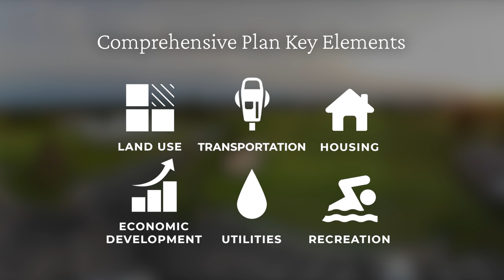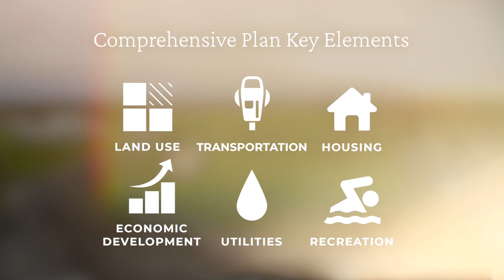Introduction to Oxford Tomorrow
Oxford Tomorrow is the City's Comprehensive Plan update that will define a master vision for growth and change in Oxford, Ohio for the next 10-20 years.